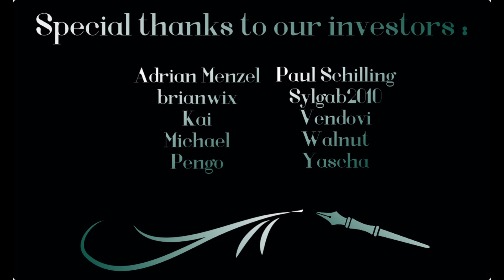Learning about Magic from a Wikka (Wikka x Possessed Listener) F4A ASMR RP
It's been quite a buys day, working with Morgana at her shop. But now you two can get down to business trying to figure out how to get you out of that body. With candles burning in the background and some relaxing music playing, she teaches you a little more about her world.